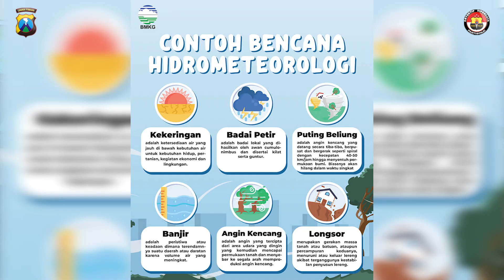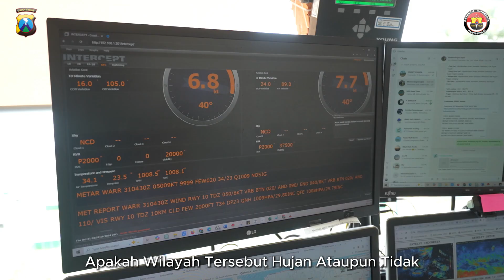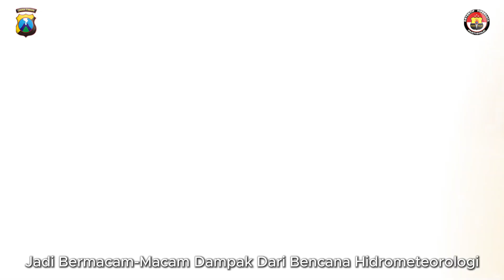Antisipasi Bencana Hidrometeorologi Di wilayah Jawa Timur